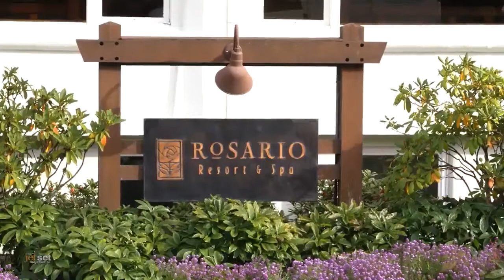The History of Robert Moran & The Islands Parks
Nikki hikes through Moran State Park and meets with Christopher Peacock and Park Ranger Chris Guidotti to learn more about the park system and how it came to be.